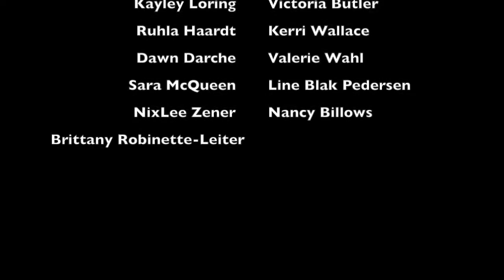On The Next Audiobook Lovin Podcast - Narrator Savannah Peachwood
On the next Audiobook Lovin' Podcast, Narrator Savannah Peachwood catches up with Viviana and shares about her new  puppy, the book that had her busting out laughing, gardening and much more! Full episode on Friday, April 30th wherever podcasts are available including our website, Viviana, Enchantress of Books!